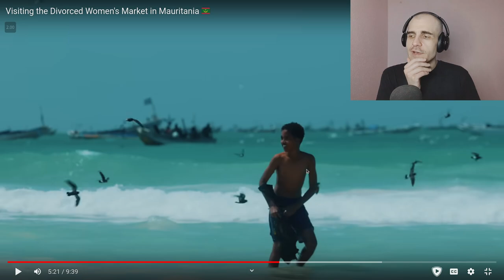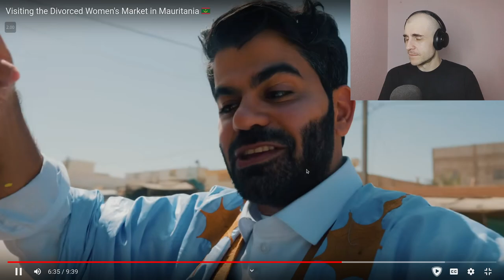Divorced Women's Market in Mauritania